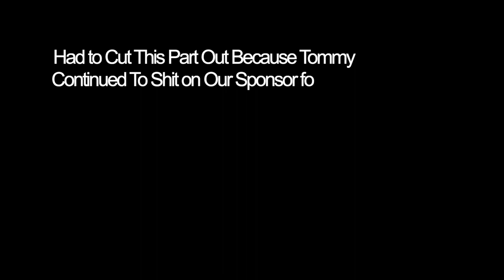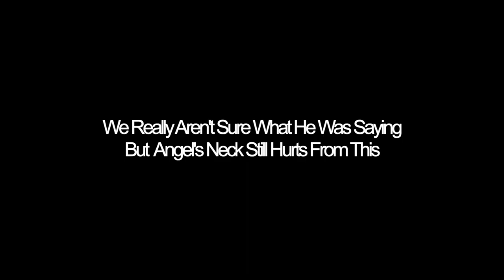Tommy "T-Bone" Pomposello: Netflix Documentary, Troubles With The Law, Future Book Deal & Much More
Tommy "T-Bone" Pomposello is best known for his role in the Netflix Documentary Film, Untold: Crime and Penalties. The Documentary follows the life of Jimmy Galante a Mafia Associate who bought a professional Hockey team for his son AJ Galante. Jimmy's story is said to have inspired the critically acclaimed TV series, The Sopranos. Join us while we take a deep dive into the life of T-Bone, his law troubles, relationship with Jimmy Galante, his time with the Danbury Trashers and much more!